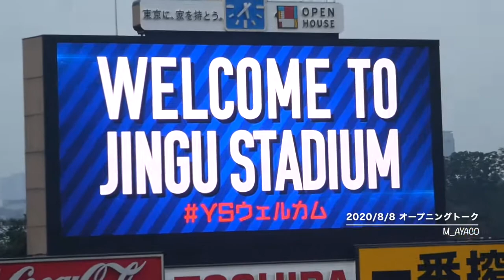20/8/8 東京ヤクルトスワローズ／オープニングトーク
神宮球場（YS vs De）
有観客試合／動員人数：4,992人

ウェルカムコメント：15大下佑馬